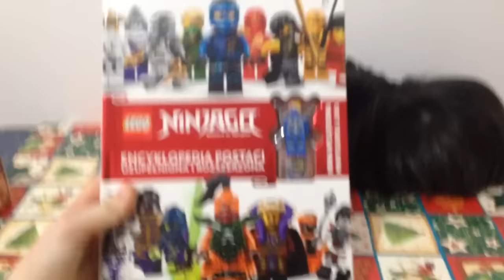Świątecznie: Co dostałam w wigilię i mikołajki? ( z gościem c: )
Dzisiaj z moim przeuroczym gościem chciałybyśmy pokazać wam kilka rzeczy c: Oczywiście zapraszamy do komentarzy gdzie napiszcie co dostaliście ina co oczekujecie w 2017. Dziękujemy za aktywność :) Wesołych 🐙🐙😊